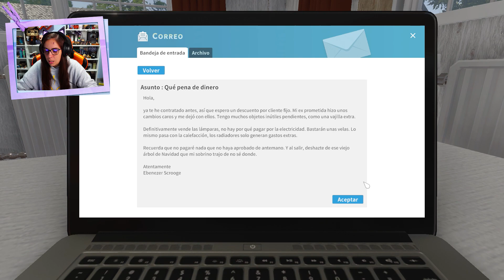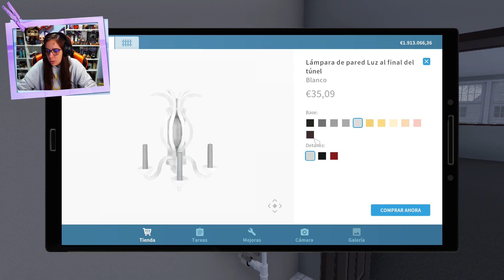OCURRIÓ UN PROBLEMA TERRIBLE Y NO HAY VUELTA ATRÁS | HOUSE FLIPPER | CRYSTALSIMS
Nuevo vídeo de House Flipper! Hoy tengo una noticia que contar de algo que me pasó y aunque no lo puedo remediar, si que se podría decir que volvemos al mismo lugar.. Ocurrió un problema terrible y no hay vuelta atrás! =O Si te gusta el vídeo likéame, comparte y déjame un comentario! =D